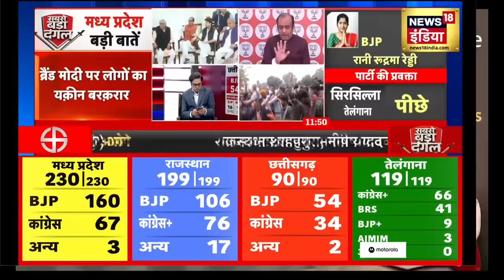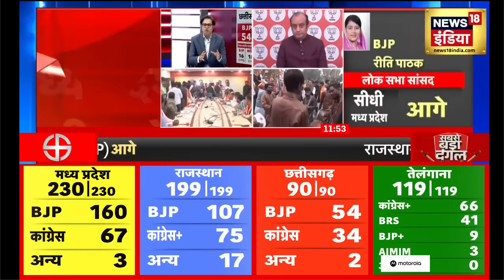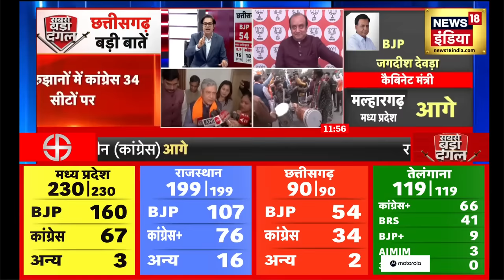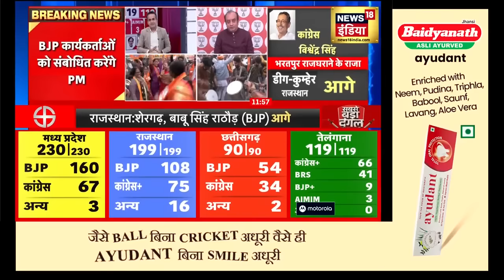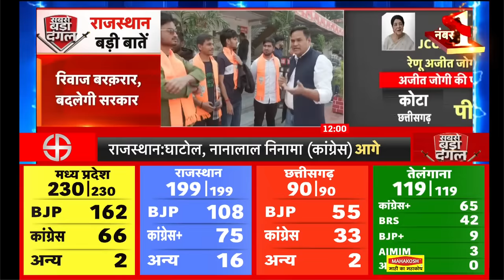Election Result 2023 | 4 में से 3 राज्यों में BJP को बहुमत, Chhattisgarh के नतीजों ने सबको चौंकाया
Election Result 2023 : 4 राज्यों में विधानसभा चुनाव को लेकर चल रही वोटों की गिनती में बीजेपी ने शानदार प्रदर्शन किया है. बीजेपी ने राजस्थान और मध्य प्रदेश के अलावा छत्तीसगढ़ में बहुमत के आंकड़े को पार कर लिया है. वहीं, तेलंगाना में कांग्रेस बहुमत के आंकड़े से आगे चल रही है.